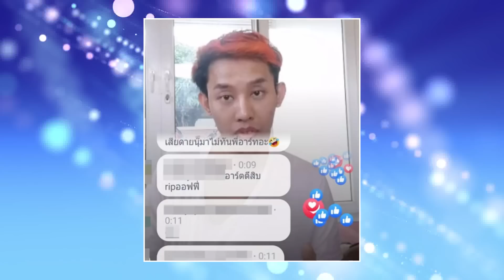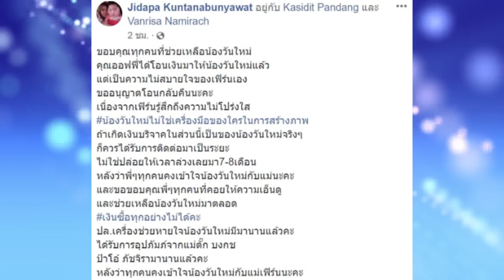สรุปไทม์ไลน์ เปิดปมถูกแฉ "ออฟฟี่" เน็ตไอดอลชื่อดัง ภาค 2